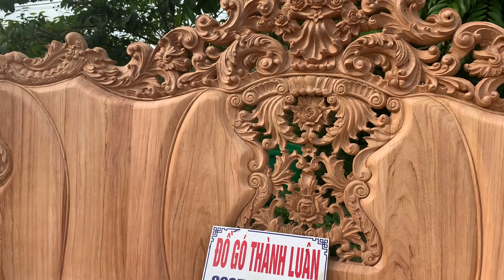Bộ Bàn Ghế Hoàng Gia Gỗ Gõ Đỏ 10 Món KHỦNG. Chị Nụ Q12 TPHCM. Đồ Gỗ Thành Luân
Đồ Gỗ Thành Luân rất vinh dự nhận được sự tin tưởng của gia đình chị Nụ đến từ Quận 12 TPHCM, ko quản ngại đường xa hàng 2 ngàn km và chưa 1 lần gặp mặt Đồ Gỗ Thành Luân mà gia đình đã tin tưởng giao trách nhiệm cho cơ sở chế tác và sản xuất 1 bộ bàn ghế phòng khách bằng gỗ gõ đỏ:
- Bộ Bàn Ghế Hoàng Gia Gỗ Gõ Đỏ Gồm 10 Món Siêu Khủng. Sp được đục trạm thủ côg bằng tay do những người thợ nghệ nhân gốc nghề chế tác.
- Đúng hẹn Đồ Gỗ Thành Luân đã hoàn thiện xong phần mộc và quay video chi tiết để gia đình chị Nụ nghiệm thu,sau đó chúng tôi mới đi vào hoàn thiện.
Thay mặt Đồ Gỗ Thành Luân xin chân thành cảm ơn gia đình anh chị đã tin tưởng đặt hàng cơ sở!